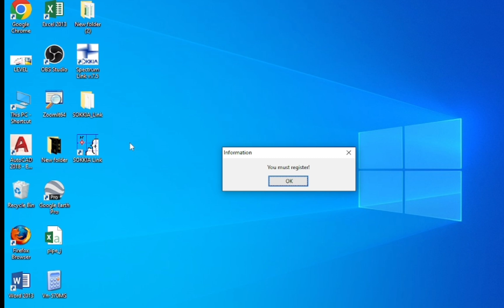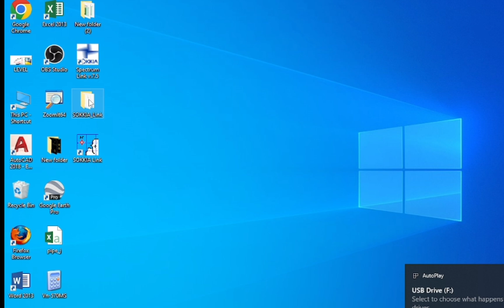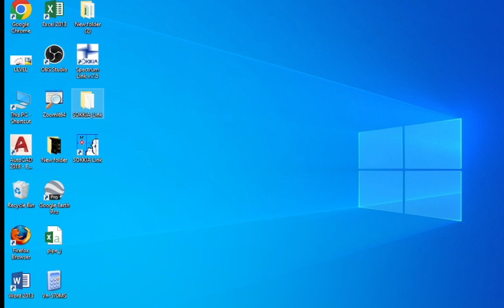How to download,install and register sokkia link software(topcon and sokkia total station)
Download sokkia link software

how to install sokkia link software

how to register sokkia link software